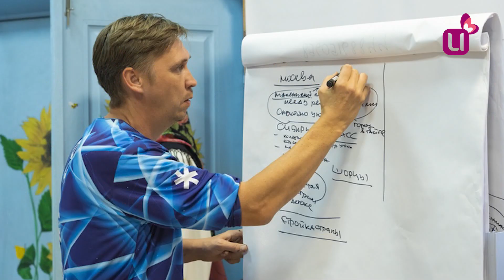У Междуреченска будет бренд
Чем уникален Междуреченск? Исследованием этого вопроса занялась специальная группа. В неё вошли жители города - специалисты из разных сфер.